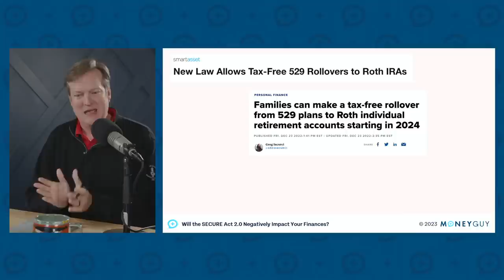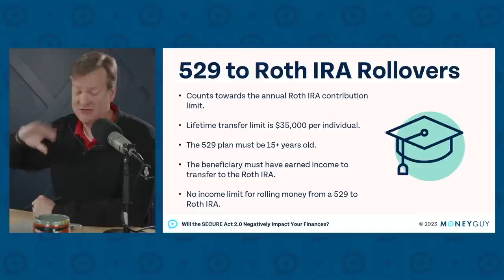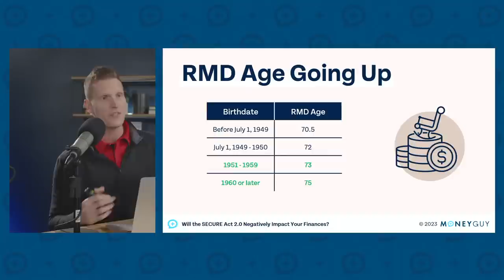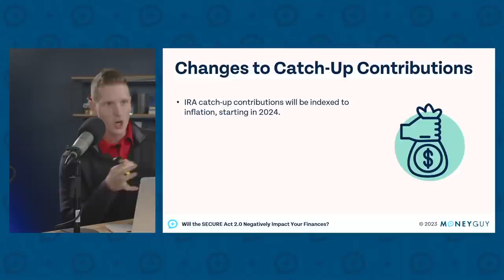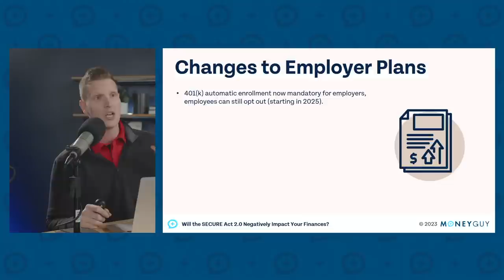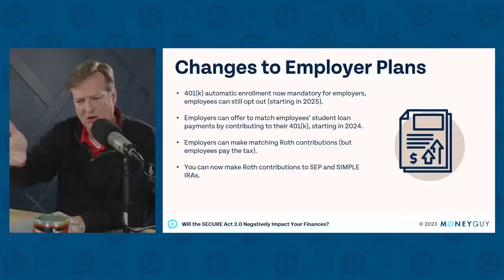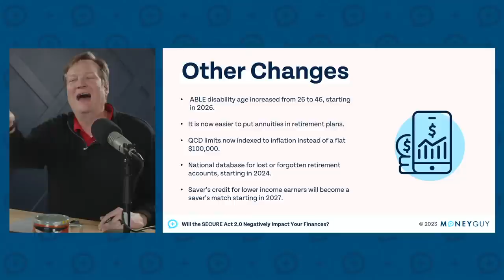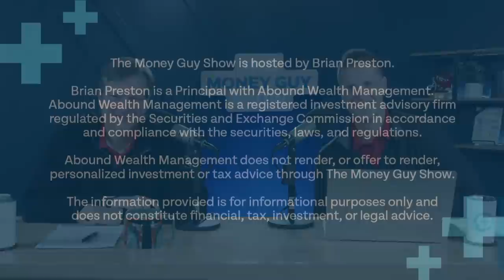Will the SECURE Act 2.0 Negatively Impact Your Finances?